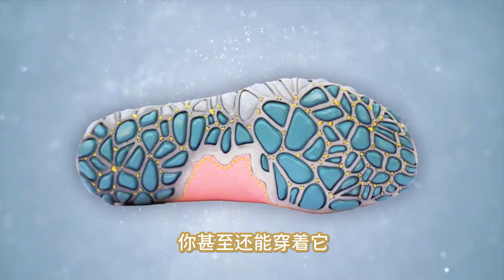最奇特的鞋子，考虑过脚的感受吗？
henry lee
elizabeth smart
kim jong-un
kim jong un
north korea